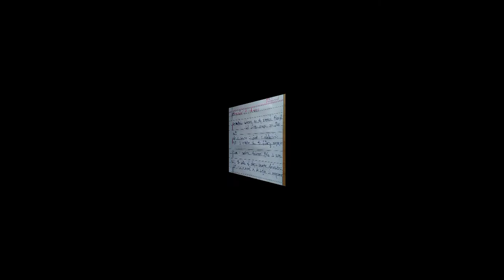Electrostatics of Conductors and Electrostatic Shielding | Chapter-2 | 12th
For Complete Notes Visit on Below Website

Hello Friends,

*Class 12th Physics Play list Link-

Chapter-1

Chapter-2

Please Click on the below  link to watch complete video of class 12th Maths.

Chapter-1

Chapter-3

Chapter-4

Chapter-5

Chapter-6

M.S.Coaching Institute